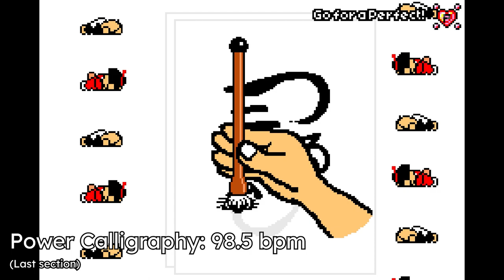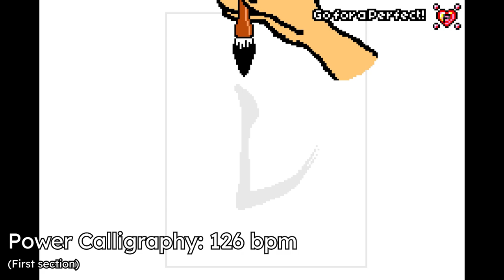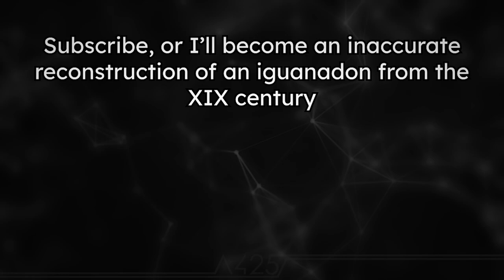All Rhythm Tengoku GBA minigames ordered by tempo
Hey everyone!
I'm back this week with another Rhythm Heaven - tempo - trivia thing!

I apparently forgot to make this video back then, so here it is!

Today's video contains all minigames in Rhythm Tengoku that have their own music, ordered by tempo. I've done the same to Rhythm Heaven Fever and Rhythm Heaven DS in the past.

I'd say it has turned out fantastic. I've taken a bit more artistic freedom with this one, and I've been tweaking the transitions for over a week, to try to make them as seamless as possible. Except for Quiz. Quiz sucks.